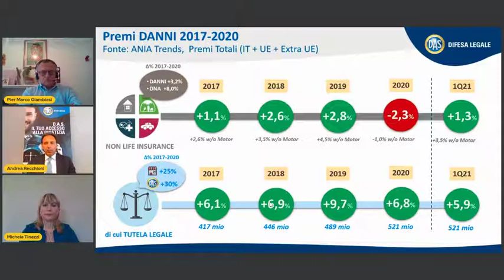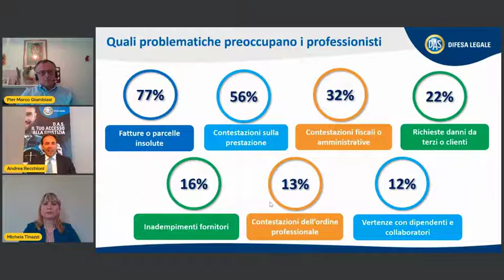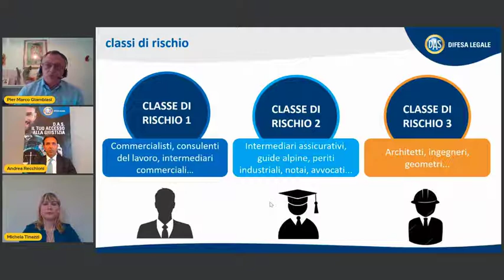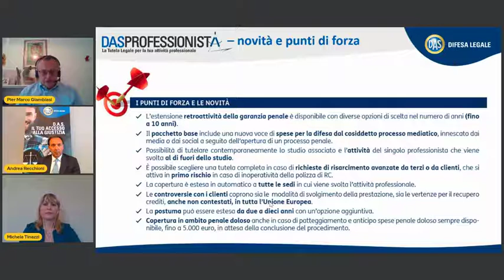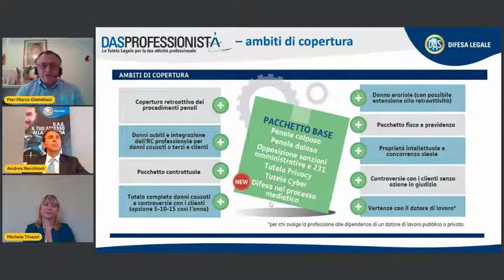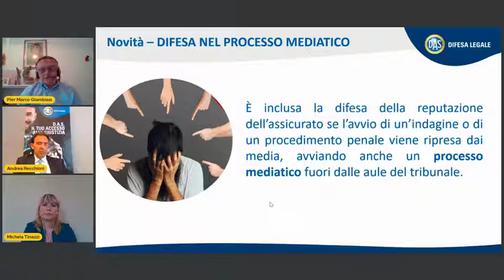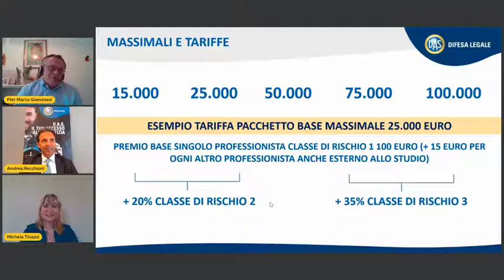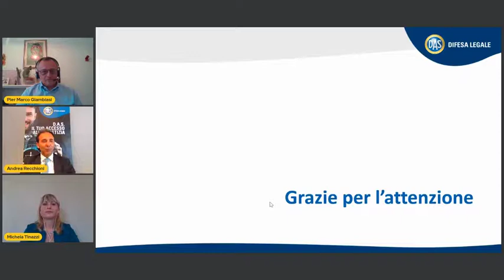Das nuovo prodotto professionista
Nuovo prodotto di tutela legale per i liberi professionisti.

Intervengono per la presentazione del prodotto “DAS Professionista”: Andrea Recchioni, Head of Distribution; Pier Marco Giambiasi, Head of Product & Underwriting; Michela Tinazzi, Head of Market Development.

Da quattro anni a questa parte, in generale, si assiste ad un trend in crescita della tutela legale in Italia con un volume d’affari complessivo passato da 400 milioni di Euro a oltre 500 milioni di Euro.

Lo scopo della tutela legale è quello di permettere di accedere con maggiore libertà alla giustizia, sia in termini economici, che temporali.